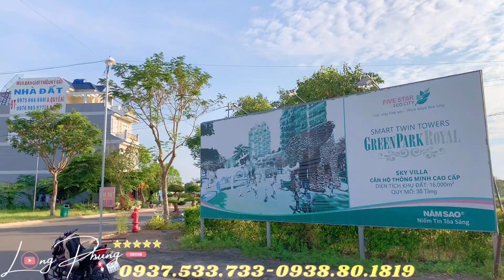Tả cảnh chiều thứ 7 | Trang trí đèn chơi noel ☘️☘️☘️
MUA BÁN KÝ GỬI NHÀ ĐẤT DỰ ÁN  FIVE STAR ECO CITY

TƯ VẤN ĐẤT NỀN : 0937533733 LONG 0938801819 HẰNG

VP Công Ty Long Phụng Năm Sao tại Đường Đại Lộ Nam Phương PM10-19 (đối diện hồ Cánh Sen với 2 chú lợn biển ), Khu Đô Thị Năm Sao , Ấp Vĩnh Phước . Xã Phước Lý Huyện Cần Giuộc Tỉnh Long An .

Five Star Eco City – Dự án đáng sống - Biểu tượng thành phố sinh thái phía Nam Sài Gòn🍀🍀🍀